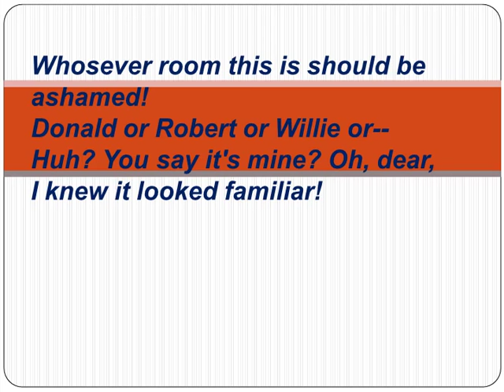Messy Room Poem by Shel Silverstein